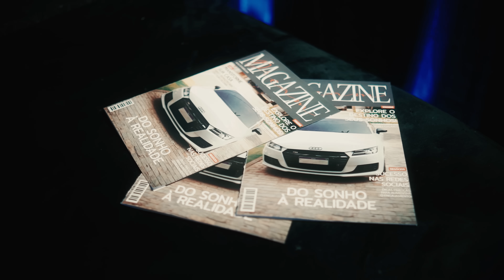Zanella - Muleke do Rádio (Clipe Oficial)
Letra ✍🏼:

Hoje eu tô longe perreco
focado no trampo pra chegar no meu sucesso
Se for falar de passado eu conto nos dedos
os manos que me fortalece
Cês zoavam o mlk do rádio (Esquece)
Me tiravam de otário (Estresse)
pra quase não ganhar salário
e me virar com o que eu podia em casa
Hoje eu ando no pique empresário
E vcs seguem vivendo uma farsa

Let’s Let’s, Let’s Go

E pra quem só enxerga um lado
Te desejo sucesso é um forte abraço
Cê não sabe da minha estrada
Quantas madrugadas eu passei acordado
Pra fazer esse jogo virar

Nossa história mudar de vez
eu me lembro disso toda vez
Que quando eu penso em desistir
Isso já não é mais saída pra mim
Toda vez que eu penso no meu fim
Percebo que essa história não acaba aqui (não não não não)
não acaba aqui (não não não não)

Eu virei o jogo
Em menos de um ano

E pra minha coroa, um carrinho do momento
Por ter sido tão forte, nos tempos de sofrimento
E não foi fácil chegar onde eu cheguei
E hoje vivendo essa vida de rei né bae
Cês não acreditaram quando eu falei
Que eu ia zerar o game
O justo não treme
Corri pelo certo e venci!
Fecho memo com quem tá comigo (comigo oh ah)

Ces zoavam o mlk do rádio (Esquece)
me virar com o que eu podia em casa